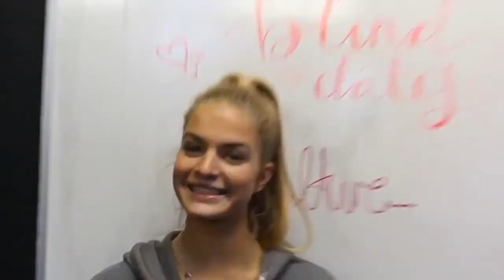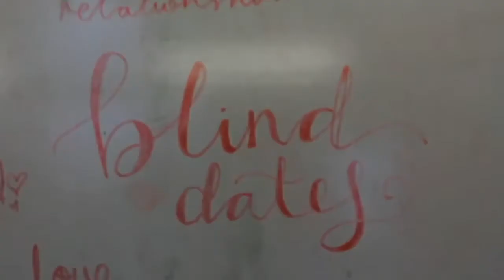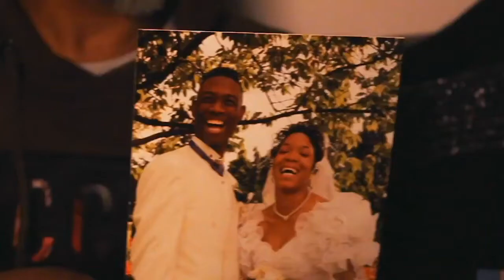FMP Showcase: Year 12 Broadcast Television Award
The FMP Showcase is a annual celebration of the work created in the preceding academic year by students of the Film and Media Production Department at the BRIT School in London.

Usually held at the prestigious BFI @ Southbank but due to the global pandemic this year it took place online. Different for sure but it did not detract from how proud we are as a department of our current and leaving students.

This is the winning project in this category but it is only a flavor of what our students have produced.

We will and will always be proud of every student that develops through The BRIT School.